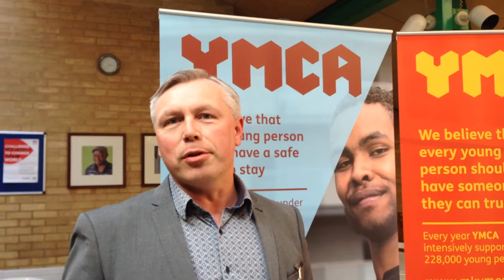MK YMCA Chief Executive saying what the £25,000 STEP grant means to them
Ian Revel Chief Executive of MK YMCA talking about the difference the £25,000 STEP grant will make to YMCA residents!